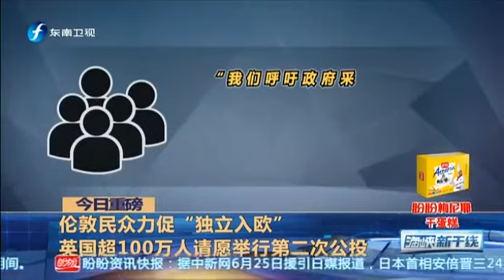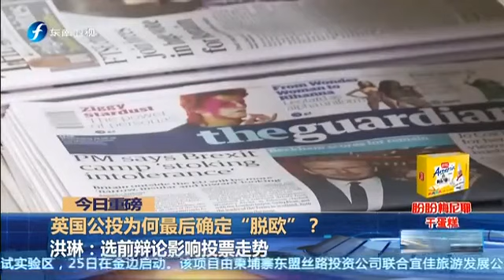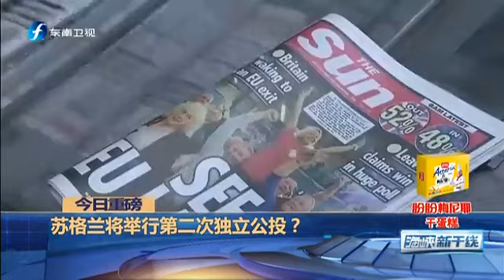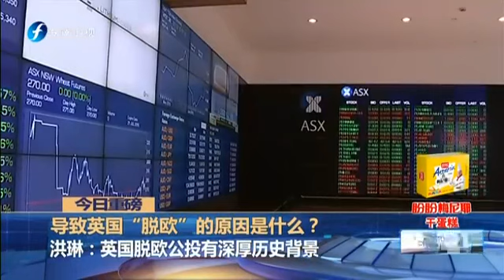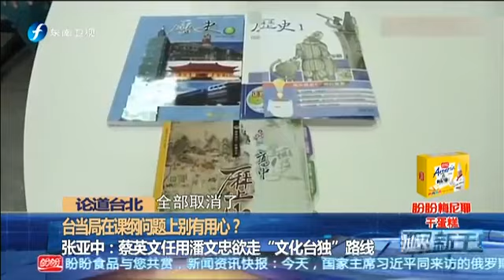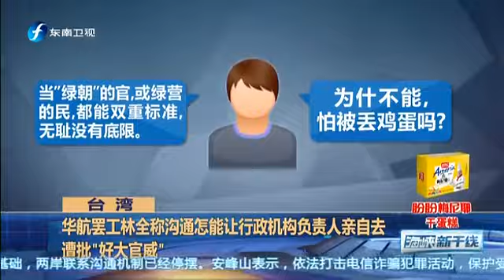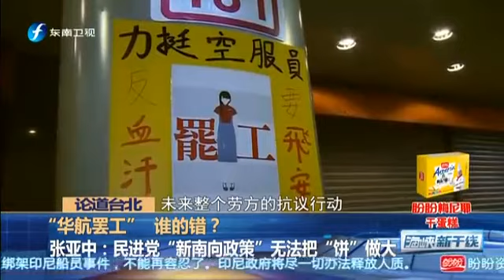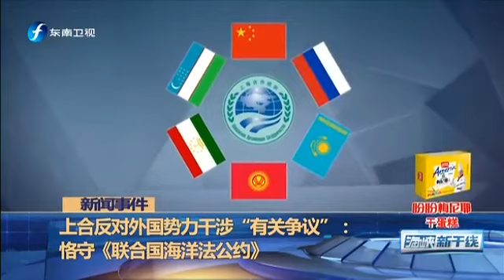20160625 海峡新干线 应国家主席习近平邀请 俄罗斯总统普京访华